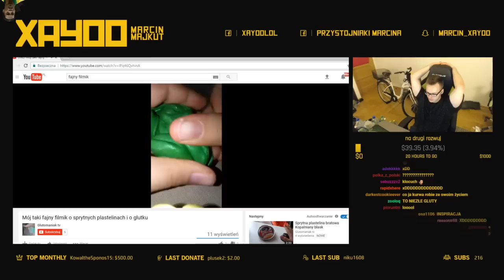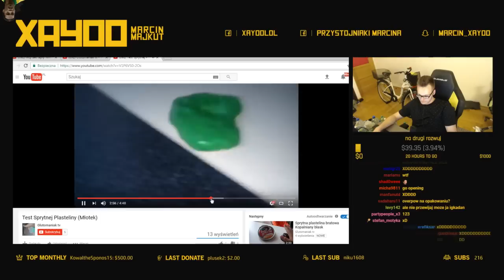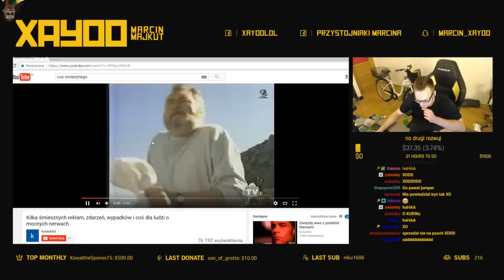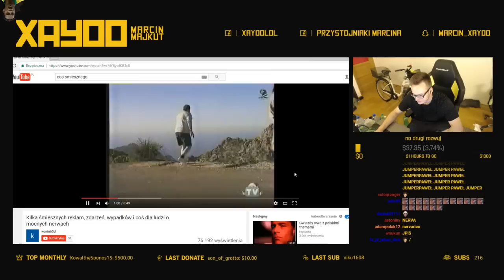XAYOO - AP NAUTILUS/AP RAKAN/SPRYTNA PLASTELINA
Muzyka outro: Daddy Yankee - Gasolina (DJ WAJS & TWISTERZ Bootleg)